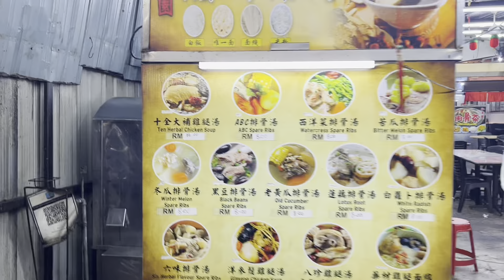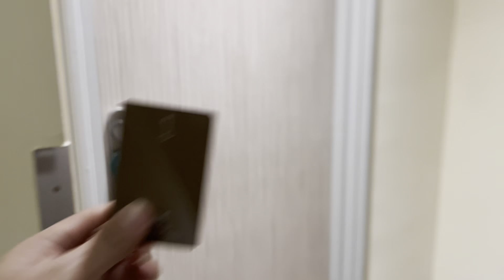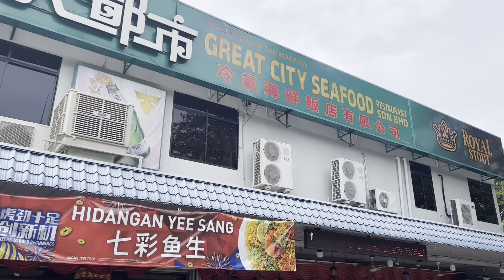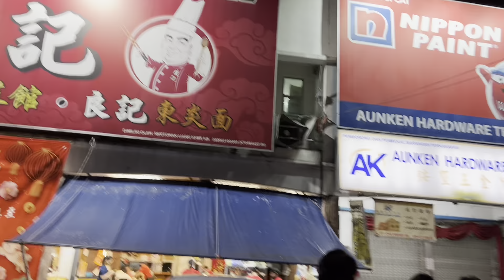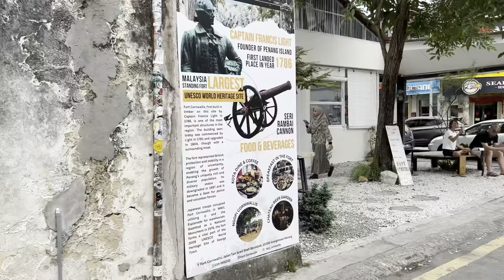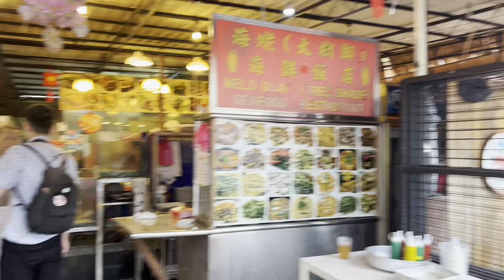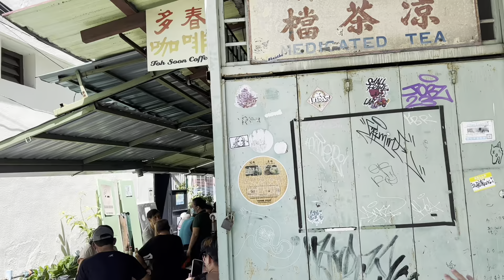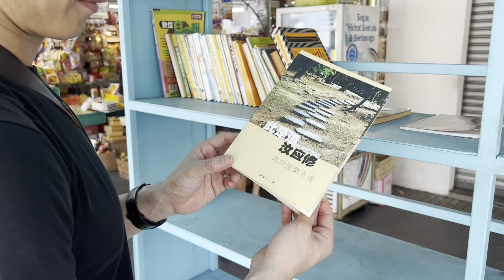Trip to Penang 2023